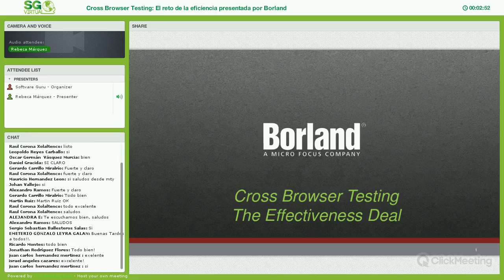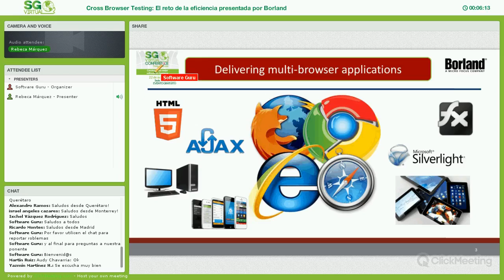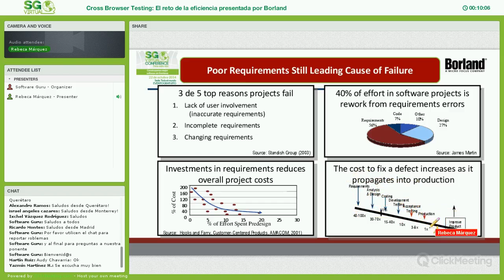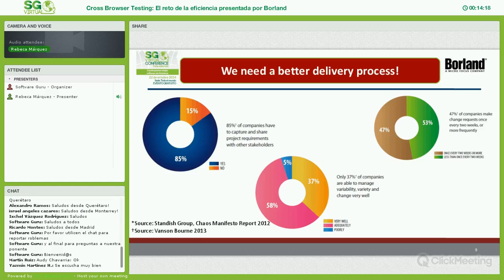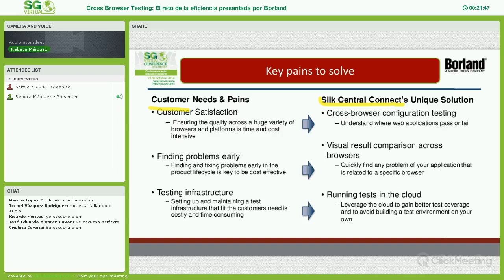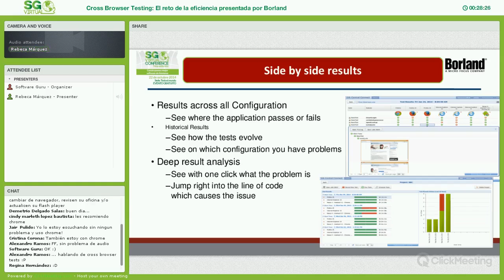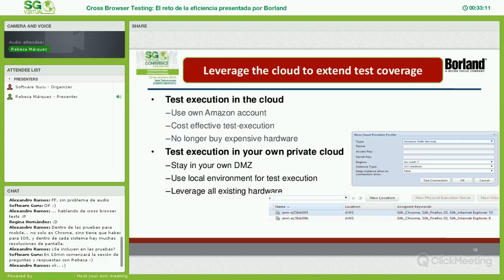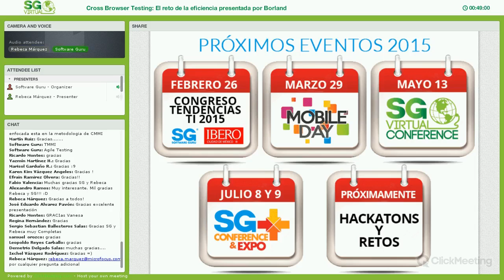Cross browser testing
Conferencia impartida en SG Virtual.